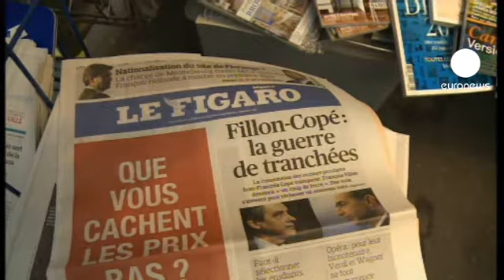Leadership fiasco pushes France's UMP closer to break-up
The former French prime minister Francois Fillon is setting up his own group of supporters while his conservative UMP party tears itself apart over who is the leader.

Fillon wants a new leadership election within three months after last week's poll was mired in allegations of vote-rigging and fraud.

His opponent, the hardliner Jean-Francois Copé, was confirmed the winner after a recount by a party appeals commission.

"When I hear some saying we should vote again - I say no," Copé declared. "It is not the time to take our eyes off the ball, to be bitter and regretful saying we need a new vote. The question today is how to get our members back into the fight against the left."

A little more than six months ago the party was in charge of France. Now the newspapers are talking of 'trench warfare' at the top.

The former president Nicolas Sarkozy has also called for a re-run of the ballot.